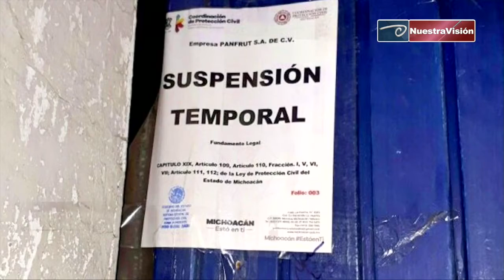Evacuan a 100 personas por fuga de amoniaco